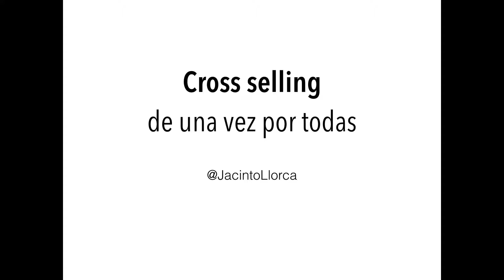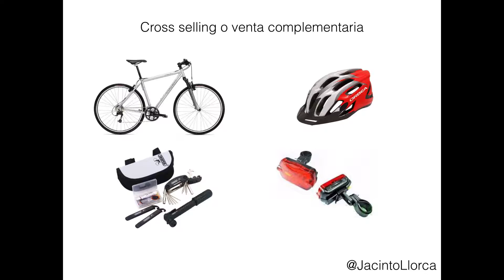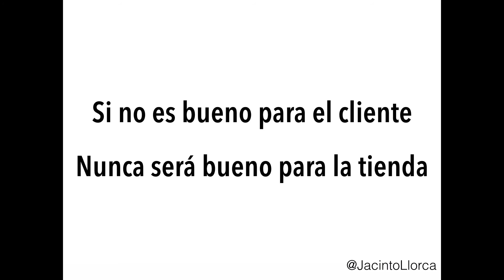Campamento Retail 11 - Básicos del Cross Selling